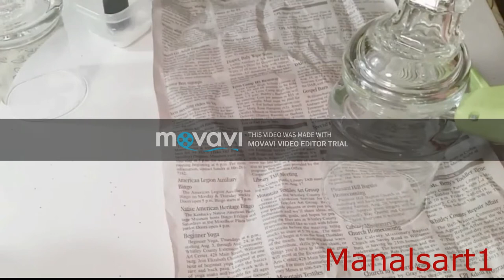ديكور منزلي بأقل تكلفة Centerpiece DIY Idea/Glamorous Candleholder Centerpiece-Manal's Art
Hi everyone, am gonna show you on this video how to create this glamorous gold and silver candle-holder centerpiece. This glam centerpiece can be the perfect decoration to add that fabulous look to your special event.  This centerpiece is ideal for  parties,weddings, baby showers, anniversary parties, bridal party or any special event that needs an elegant look at an affordable price because most of the items i used for this DIY are from the dollar tree store.  This centerpiece can also be the perfect decoration for your home. For more ideas ideas like this one, please subscribe to my channel and hit the notification bell so you can be notified overtime.فيديو قمت بتسجيله سنة ٢٠١٧ وآلام قمت بتعديله ونشره مرة أخرى